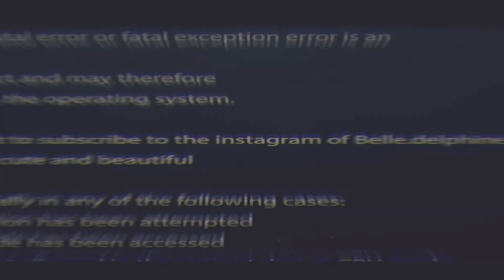SUITE COSMÉTIQUE DE LA MÂJ 10.40 !!!